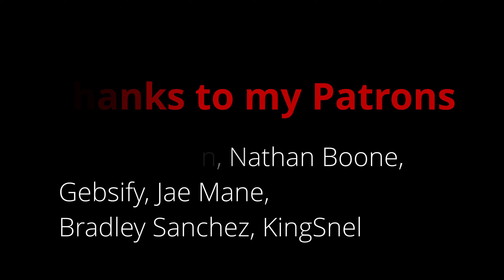Dariusburst Part 1 (Livestream Highlights)